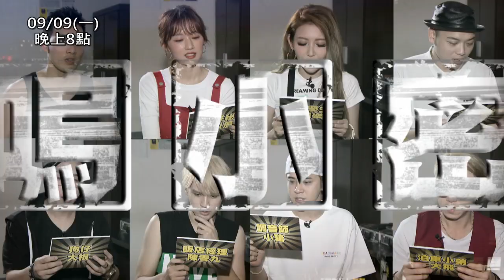【娛樂百分百】2019.09.09《節目搶先看》全新單元凹嗚小密逃 眾人能夠在時間內逃脫出來嗎